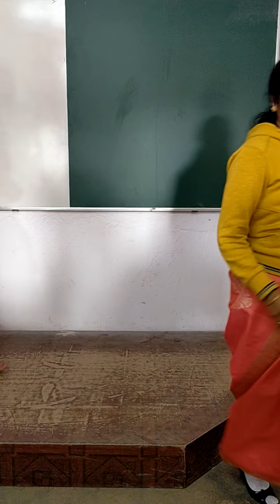"सावित्री ते जिजाऊ सन्मान महाराष्ट्राच्या लेकिंचा" या अभियानांतर्गत बनारसीदास रुईया हाय. प्रवास...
दिनांक - १२ जानेवारी २०२२ राजमाता जिजाऊ माॅसाहेब यांच्या जयंतीनिमित्य एकपात्री नाटिका 'मी जिजाऊ बोलते'
विद्यार्थिनी - कु. सिद्धी खवसे .